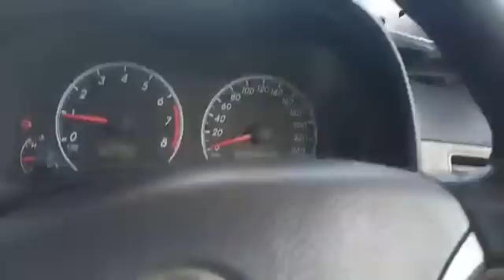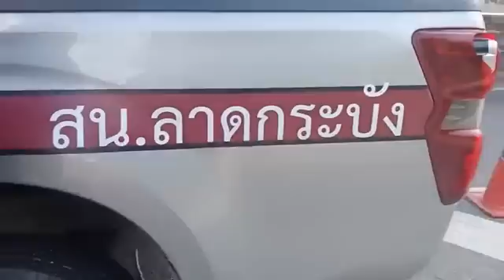คลิปแห่งปี 2565